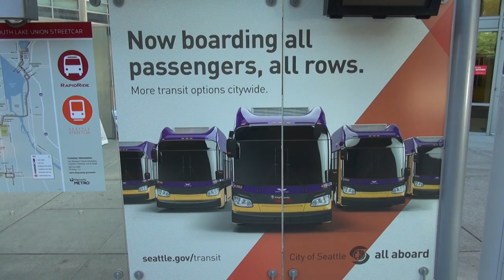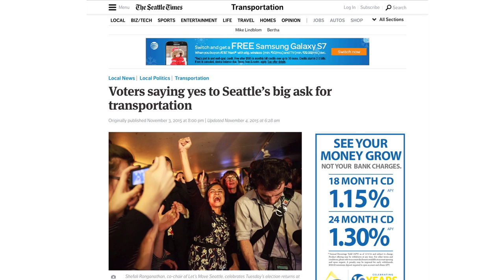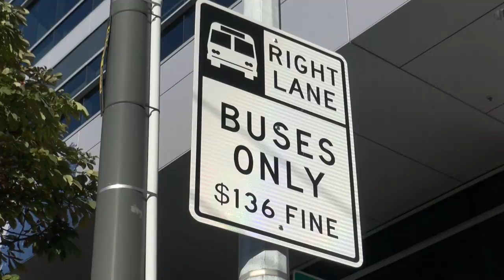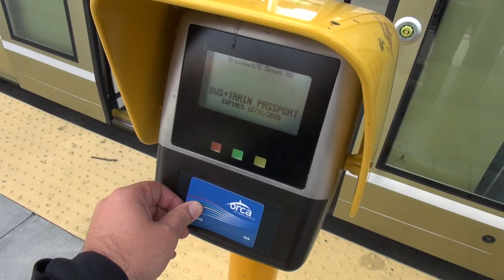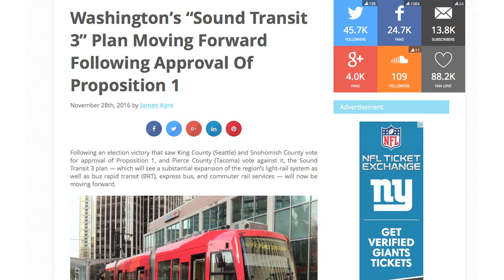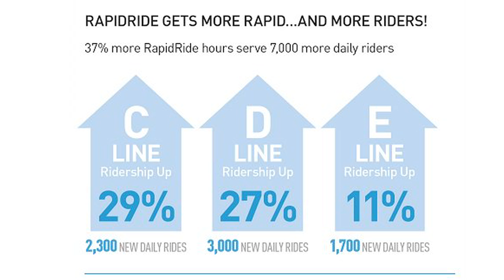Seattle: America’s Next Top Transit City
“The City of Seattle can’t handle any more cars than we currently have. Our mode split needs to go from 30% single occupancy vehicle to 25%, and the lions share of that is going to be carried on the bus.”
-Scott Kubly, Director, Seattle Department of Transportation
Seattle, one of the fastest growing cities in America, is making bold investments to ensure the majority of its residents live within walking distance of frequent transit. The city’s efforts are paying off – both bus and rail ridership have seen huge gains in recent years, and 70% of trips to downtown Seattle are now made by people outside of private vehicles.  And as a measure of confidence, Seattle voters approved the $900 million Move Seattle transportation levy in 2015 and followed up by supporting the regional Sound Transit 3, a $50 billion rail expansion in 2016.

Seattle is demonstrating how rail and buses can work in tandem to build a fast, frequent and reliable network that encourages people to use transit. A key factor for this success is city government playing an active role forging transit improvements, not taking a back seat to county and regional transit agencies. Seattle’s experience demonstrates that when agencies create clear transportation priorities, provide thoughtful, goal-oriented planning and deliver good transit service, ridership goes up and a firm foundation of public support can be established.